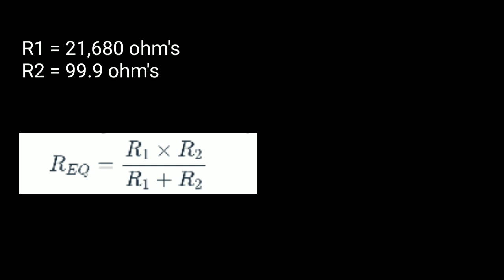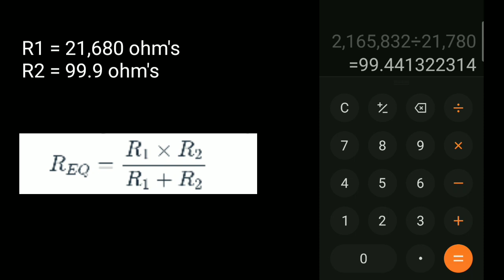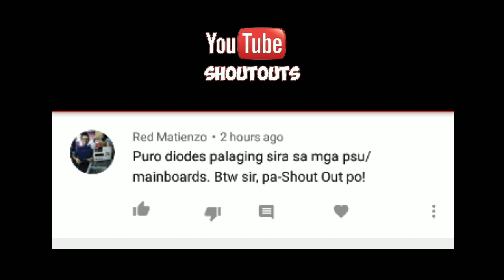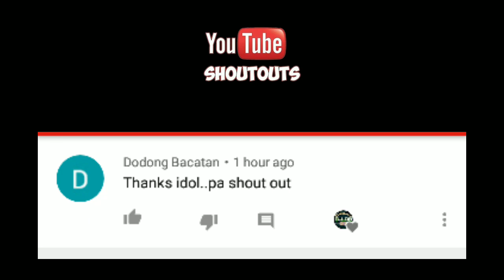Educational | ohm's law | resistor calculation in series and parallel connections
ELECTRONIC G-LAB🔊📱🎸📟💻